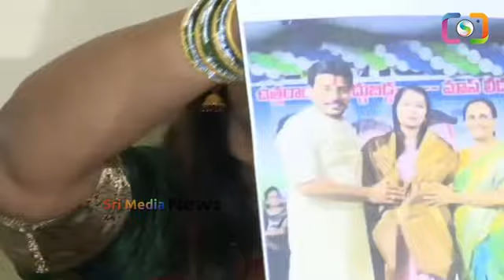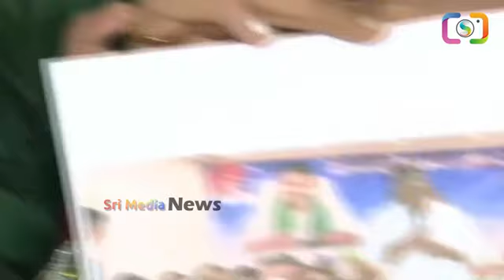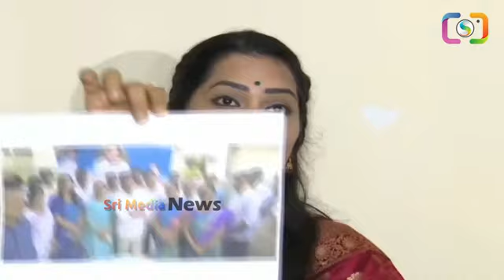త్వరలో దువ్వాడ పెళ్లి: క్లారిటీ ఇచ్చిన మాధురి duvvadasrinivas madhuri ysjagan chandrababu | SM